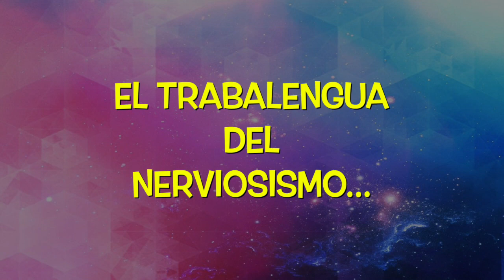El trabalenguas del nerviosismo